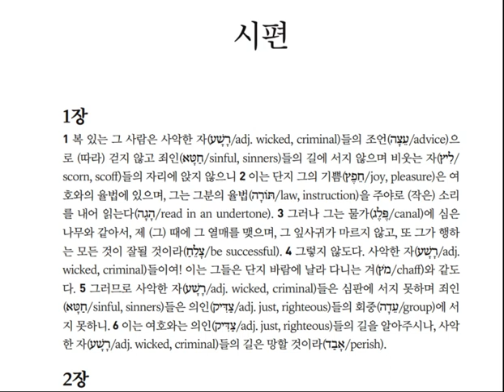시편 1편 20211229 맛싸성경